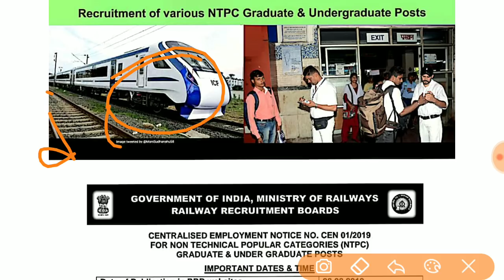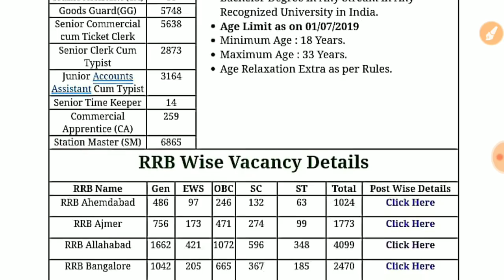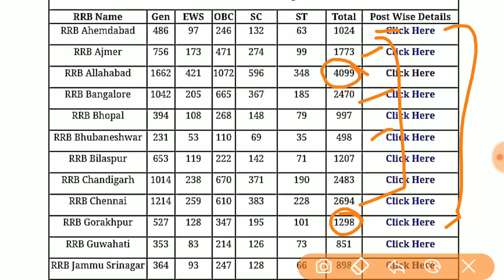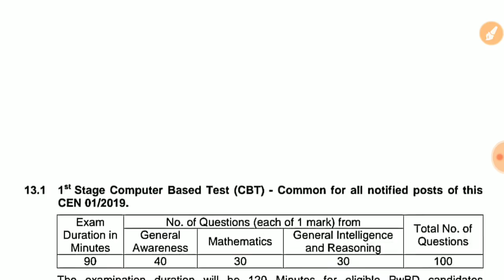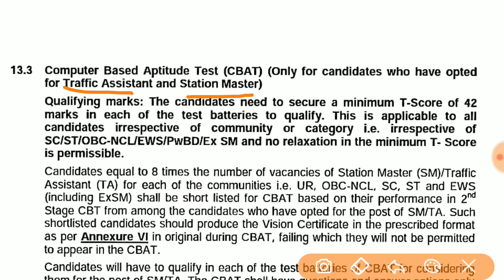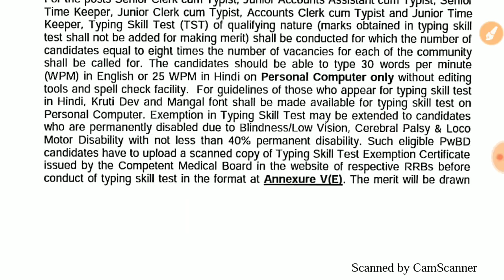Railway Jobs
Jobs In Indian Railway NTPC